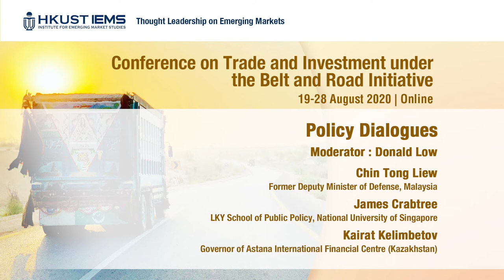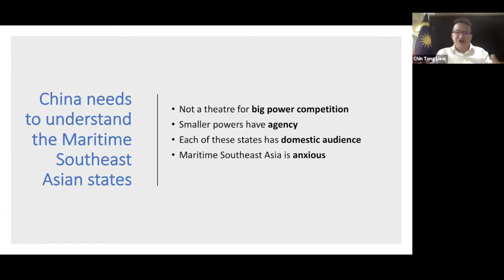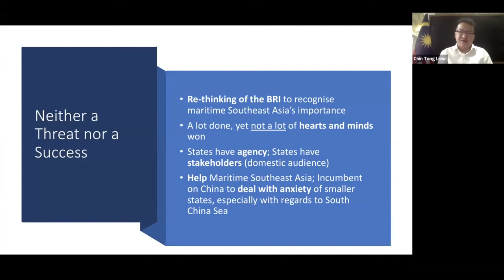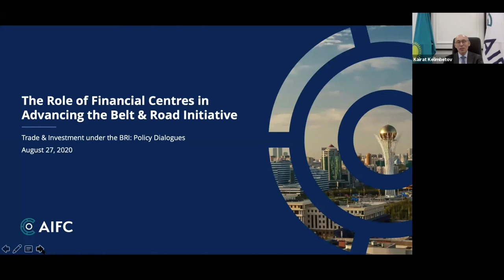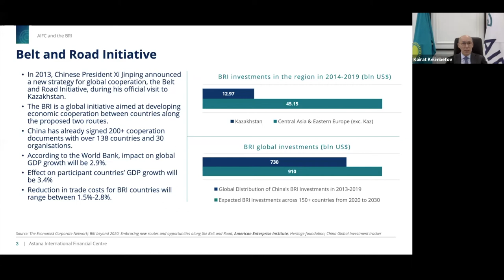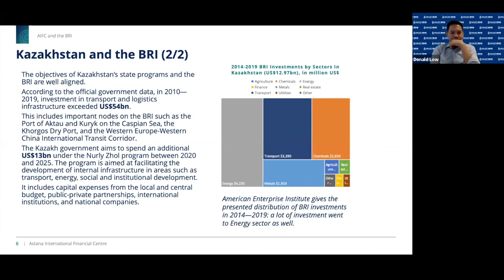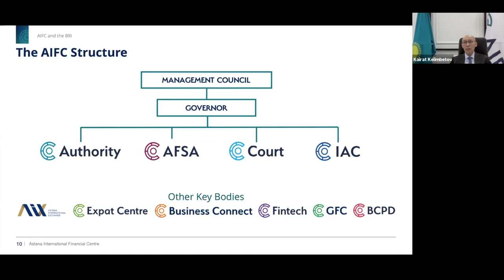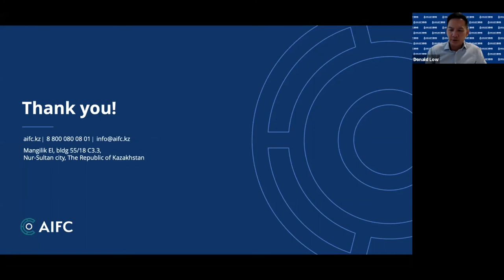Policy Dialogues - Conference on Trade & Investment under BRI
In this special session of the HKUST IEMS Conference on Trade and Development under the Belt and Road Initiative, policy experts and former policymakers who have been directly involved in the implementation of Belt and Road projects in Malaysia, Singapore, and Kazakhstan will discuss their insights into the opportunities and challenges created by the Initiative.

Speakers:
Chin Tong Liew, Former Deputy Minister of Defense, Malaysia
James Crabtree, LKY School of Public Policy, National University of Singapore
Kairat Kelimbetov, Governor of Astana International Financial Centre (Kazakhstan)

Moderator:
Donald Low, Director of HKUST Institute for Emerging Market Studies